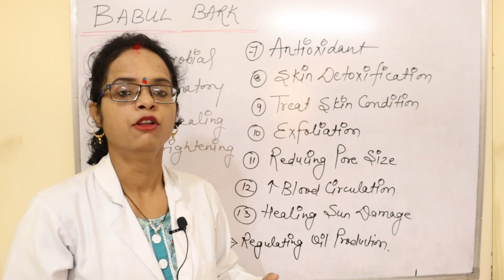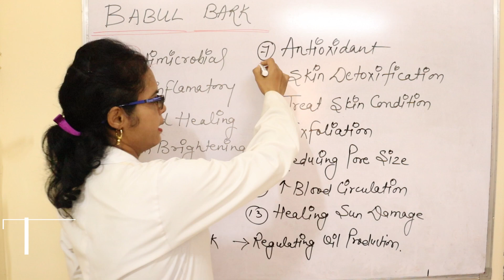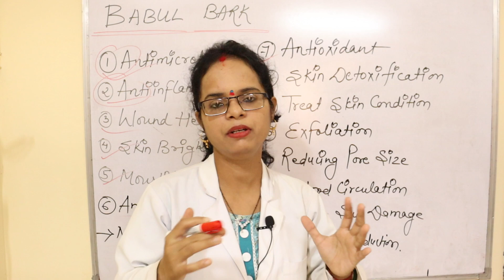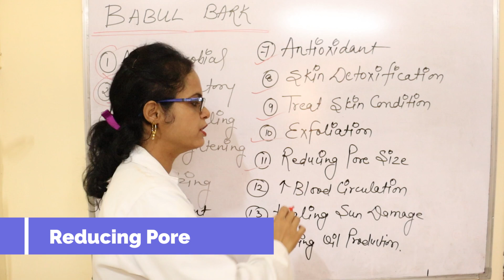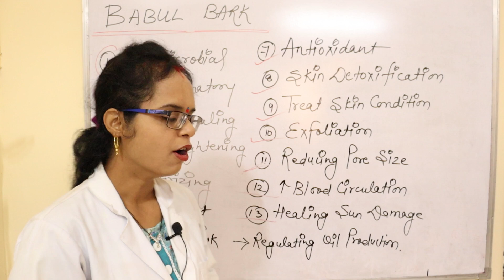स्किन के लिए बबूल की छाल के फायदे | Babul Bark Benefits For Skin | Pooja Banjara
Hello Everyone
बबूल की फली खाने से क्या फायदा होता है?
बबूल की छाल किस काम आती है?
बबूल के पेड़ के रस से क्या बनता है?
बबूल की तासीर क्या होती है?
What is the benefit of Babul bark?
What are the disadvantages of Babul?
How do you use babool bark powder?
What is the use of babul?
बबूल के क्या फायदे होते हैं?
बबूल की फली का पाउडर किस काम आता है?
कीकर का क्या उपयोग होता है?
Babool Phali Powder benefits
Babool Gond benefits for Male
Babool Gond benefits for female
Babool Phali benefits
Medicinal uses of Babul tree
Babool Powder for knee pain
Babul Gond benefits for skin
Babool leaves benefits
What is the benefit of Babul tree?
What are the disadvantages of babool wood?
How do you use Babul?
बबूल की फली के नुकसान
Babool ki fali ke fayde
बबूल की फली और मिश्री के फायदे
बबूल की फली का पाउडर पतंजलि
बबूल की फली के फायदे जोड़ों के दर्द में
बबूल की छाल के फायदे
बबूल की फली के चूर्ण के फायदे
बबूल की फली का चूर्ण price
& Like BUTTON ❤

Pooja Banjara